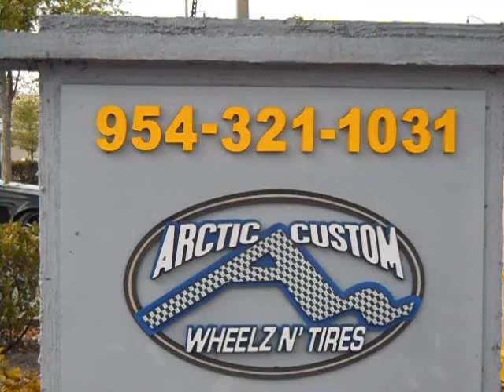BMW 6-Series on 24" Asantis- Arctic Customs